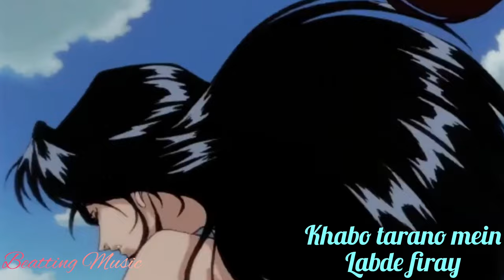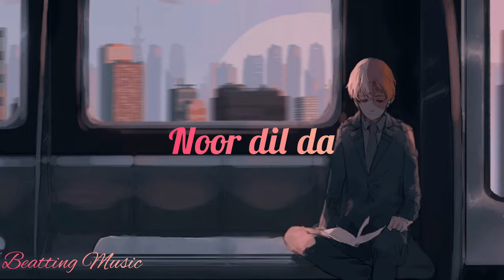KHILEYA - Mitaz & Shirley Setia